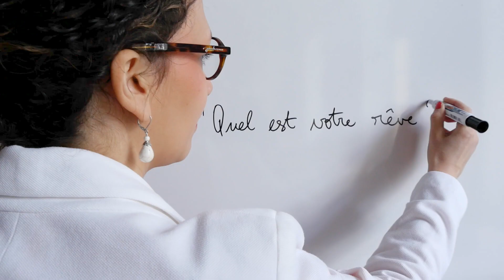"A l'appel de nos coeurs" (clip officiel) Héléna Esparon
Réalisation, monteur/truquiste : Léon DHUIT
Étalonnage : Arnaud PETITET
Cadrage : Tom LOISELEUR et Sandy FAUVEL
Ingénieur son image : Pierre POUPON
Ingénieur lumières : Yann BLIN
Tourné à l'école MJM Graphic Design Rennes avec l'aimable autorisation de la directrice Sonia Ruf.
Prise de son mix, mastering : Antoine DELECROIX
Texte, musique, chant, arrangements : Héléna Esparon